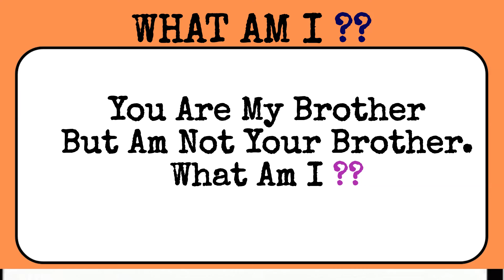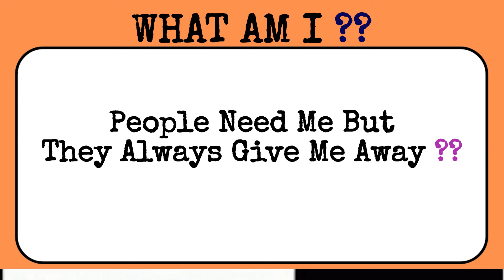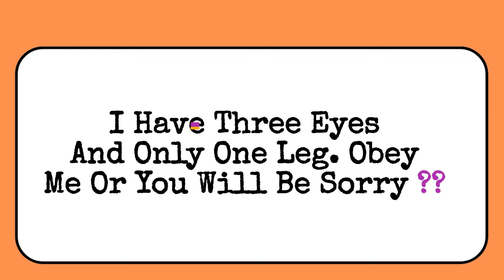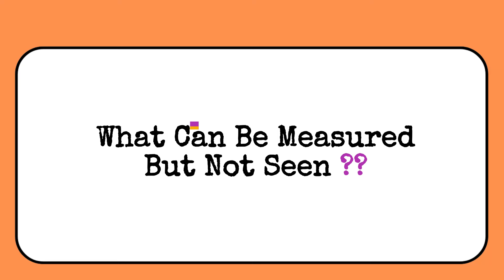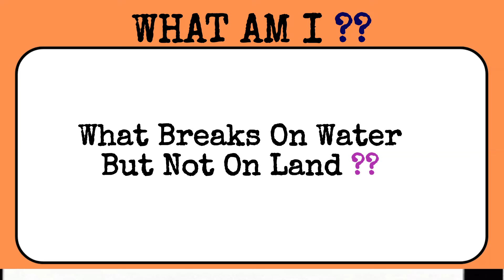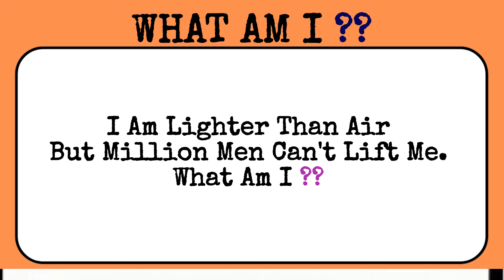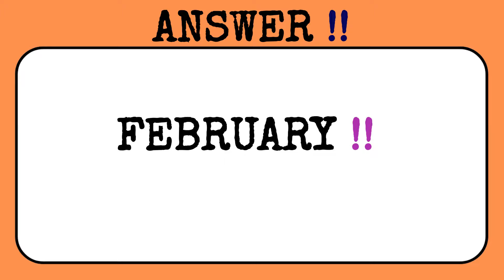15 Tricky Riddles In English | Hard Riddles Quiz | Puzzles In English With Answers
15 Tricky Riddles In English | Hard Riddles Quiz | Puzzles In English With Answers

Your Queries solved:
riddles shorts
riddle bell
riddle me this
riddles quiz
riddle games
riddle channel
riddle school
riddle solving
riddle solver
riddle channel
puzzle game
puzzle solve
puzzles puzzles
number puzzle
math puzzle
number puzzle game tricks
number puzzle reasoning tricks
word search puzzles
word search for kids
word search puzzles games
word search book
ayush more
tough puzzles
viral
viral video
viral youtube video
short
shorts
viral shorts
puzzle with solution
word search games in english
best word search games for android
word search puzzle
word search game for laptop
find hidden words game
free games search a word
word search games on computer
free word search computer games
puzzles with answers in english
riddles with answers in english
logical riddles
logical baniya
hard riddles
riddle video
riddle masters hub
riddle master hub
riddle master
detective mehul
riddle in english
bright side puzzles
riddle challenge
puzzles with answers for adults
puzzles with answers for students
puzzles with answers in hindi
puzzles with answers in maths
puzzles with answers pdf
puzzles with answers for students in english
Hard riddles with answers
hard riddles in english
hard riddles in english with answers
riddles in english with answers hard